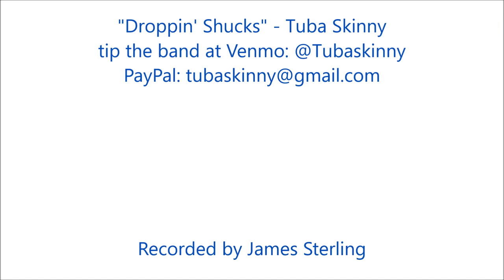"Droppin' Shucks" - Tuba Skinny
Louis Armstrong's "Droppin' Shucks" (composed by Lil Armstrong).  Pardon the sloppy video, the person standing in front of me was confusing the autofocus on my camera. At the d.b.a., July 2, 2021.